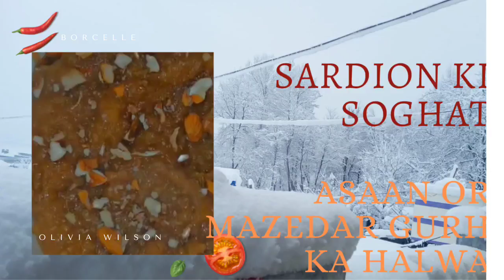My first vlog.